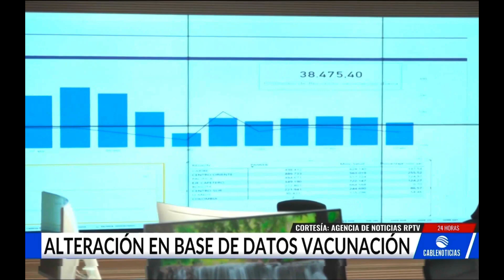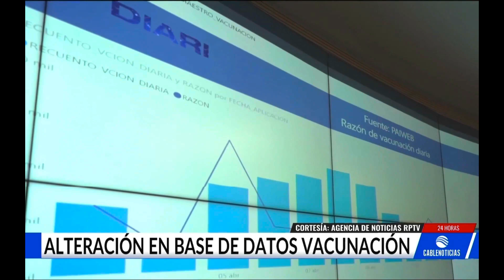Vacunas sin control: manipuladas bases del Plan Nacional de Vacunación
VÌA: CABLE NOTICIAS / 13:30